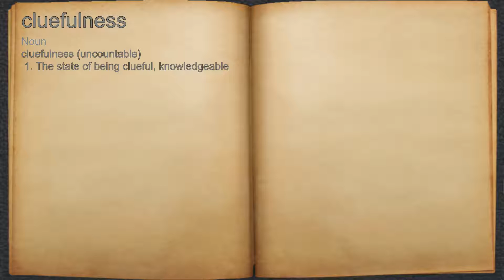What does cluefulness mean?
A spoken definition of cluefulness.

Intro Sound:
Typewriter - Tamskp